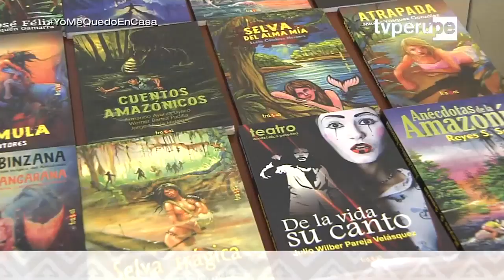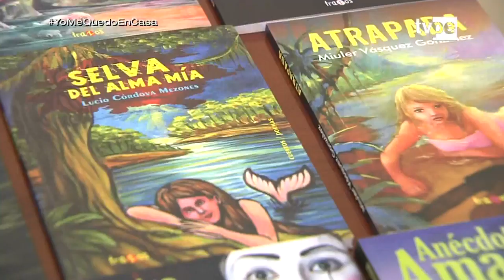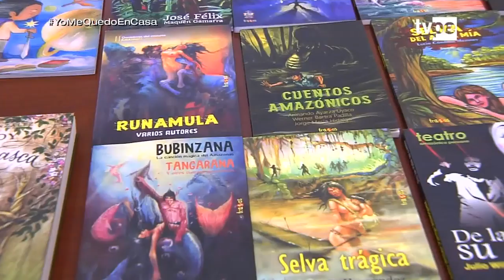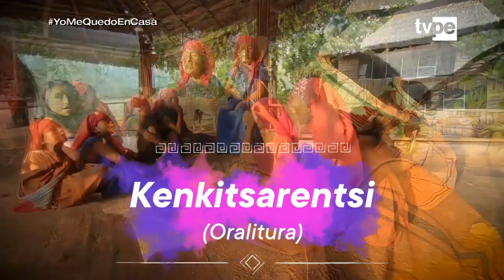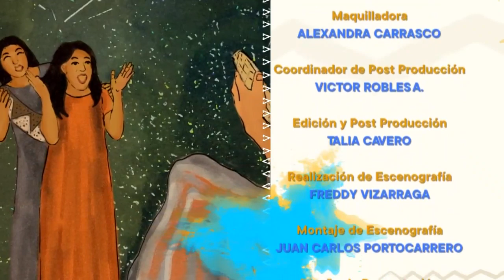Ashi Añane (18/04/2020) | TVPerú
Cinthya Gonzáles y Deniz Contreras nos traen variada información en el primer magazin intercultural bilingüe en idioma ashaninka.